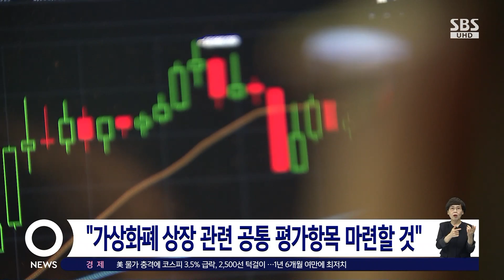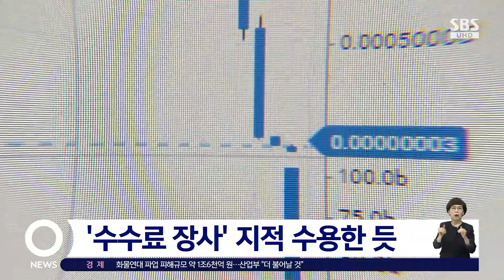'루나 사태' 재발 방지…가상화폐 거래소 개선안 발표 / SBS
정부와 여당이 오늘(13일) 가상화폐 거래소 관계자들과 다시 만났습니다. 가상화폐 루나 폭락 사태 같은 일을 막기 위해서 개선 방안을 마련하기로 했습니다.